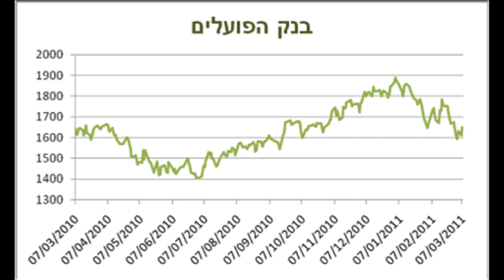ניתוח מניות הבנקים - מניית בנק הפועלים